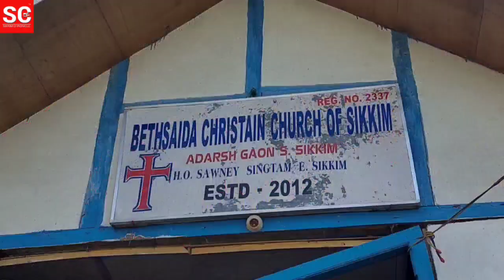नाम्फिङ क्षेत्र आदर्श गाउँका जनता NHIDCL को काम गराईको विरुद्ध सड़कमा उत्रिएका छन्।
राबोङ्लाका जनता पछि तिमी नाम्फिङ क्षेत्र आदर्श गाउँका जनता NHIDCL को काम गराईको विरुद्ध सड़कमा उत्रिएका छन्।

सड़कको काम शुरु भएपछि यस गाउँका सम्पूर्ण घरलाई क्षति पुरयाएर बस्न नसकिने अवस्थामा रहेको र यसको सुनवाईको निम्ति हरेक ठाँउमा पुग्दा पनि कुनै सकारात्मक पहल नभएको कारण आज सिक्किम क्रोनिकल मार्फत मुख्यमन्त्री पी एस गोलेलाई गुहार लगाएको उनीहरुको भनाई रहेको छ।

हेर्नोस यो रिपोर्ट।